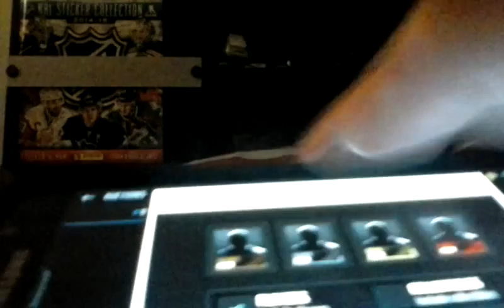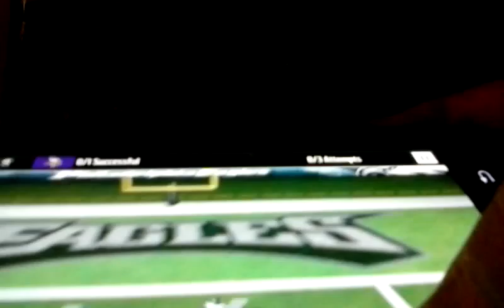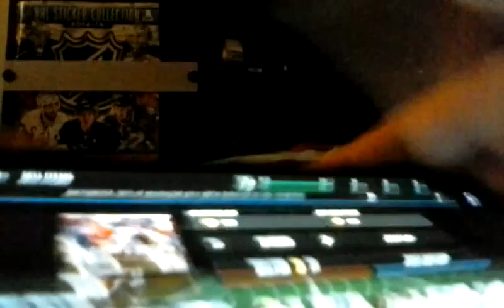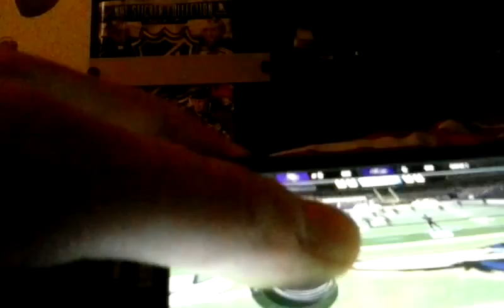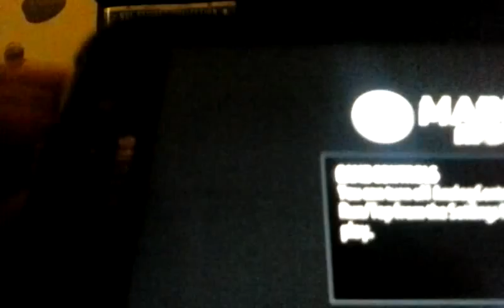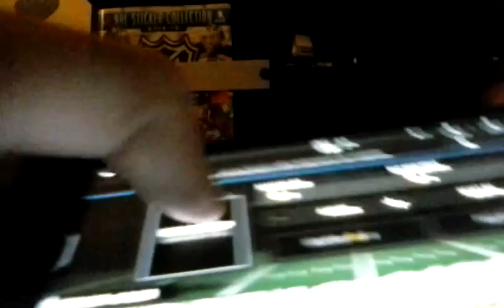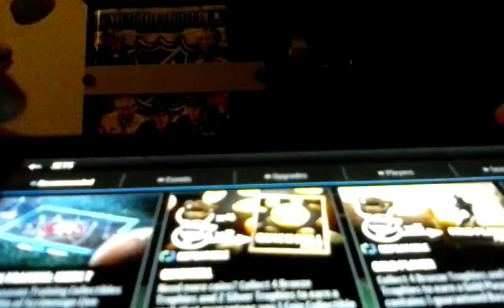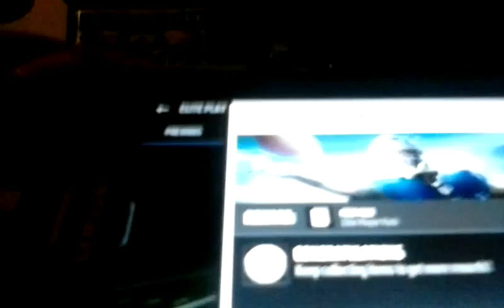Madden mobile gameplay(2)